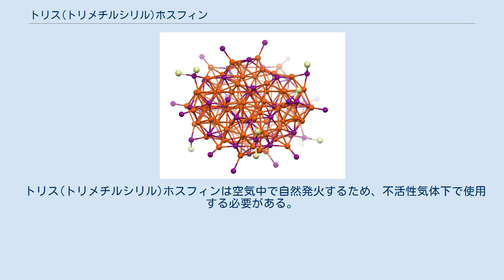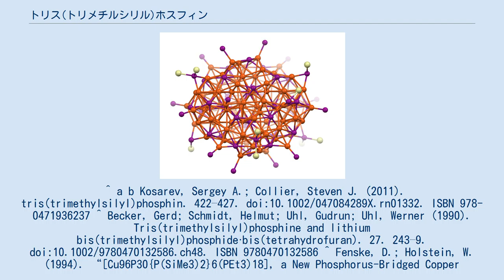トリス(トリメチルシリル)ホスフィン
トリス(トリメチルシリル)ホスフィンは、分子式P(Si(CH3)3)3で表される有機リン化合物である。
空気中で容易に加水分解され自然発火する、無色の液体である。
 トリス(トリメチルシリル)ホスフィンは、白リンをナトリウム-カリウム合金とクロロトリメチルシランで処理することにより得られる。
 その他いくつかの調製法が知られている。
 銅ホスフィドクラスターCu96P30{P(SiMe3)2}6(PEt3)18 (赤：銅、紫：リン、灰：ケイ素水素及び炭素は省略） トリス(トリメチルシリル)ホスフィンは、ホスフィド配位子を導入するために用いられている。
 トリス(トリメチルシリル)ホスフィンは加水分解を受けて、猛毒のホスフィンを生成する。
 対応する塩化アシルとの反応により、tert-ブチルホスファアセチレン(英語版)などのホスファアルキンが得られる。
 カリウム tert-ブトキシドとの反応により、P-Si結合が1本切断され、ビス(トリメチルシリル)ホスフィドが生成する。
 金属ホスフィドクラスターの調製にも用いられる試薬である。
金属のハロゲン化物やカルボン酸塩をトリス(トリメチルシリル)シランで処理することにより調製できる。
 トリス(トリメチルシリル)ホスフィンは空気中で自然発火するため、不活性気体下で使用する必要がある。
 ^ a b Kosarev, Sergey A.; Collier, Steven J. (2011). tris(trimethylsilyl)phosphin. 422–427. doi:10.1002/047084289X.rn01332. ISBN 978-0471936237 ^ Becker, Gerd; Schmidt, Helmut; Uhl, Gudrun; Uhl, Werner (1990). Tris(trimethylsilyl)phosphine and lithium bis(trimethylsilyl)phosphide·bis(tetrahydrofuran). 27. 243–9. doi:10.1002/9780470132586.ch48. ISBN 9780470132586 ^ Fenske, D.; Holstein, W. (1994). “[Cu96P30{P(SiMe3)2}6(PEt3)18], a New Phosphorus-Bridged Copper Cluster”. Angew. Chem. Int Ed. Engl. 33 (12): 1290–1292. doi:10.1002/anie.199412901. ^ M. Regitz (1990). “Phosphaalkynes: new building blocks in synthetic chemistry”. Chem. Rev. 90: 191–213. doi:10.1021/cr00099a007. ^ Russell, Christopher A.; Townsend, Nell S. (2012). “Phosphaalkynes”. In Kamer, Paul C. J.. Phosphorus(III) Ligands in Homogeneous Catalysis. Wiley-VCH. pp. 343–354. doi:10.1002/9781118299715.ch11. ISBN 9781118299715